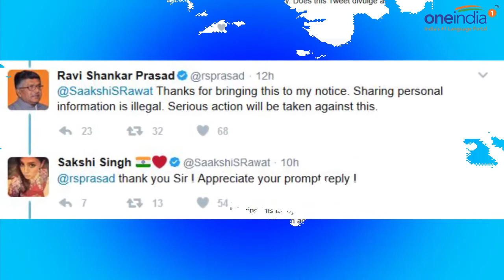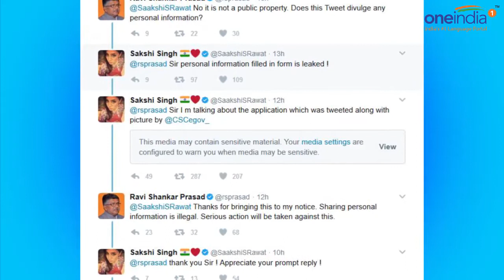Aadhaar card details of MS Dhoni leaked, wife Sakshi complains | Oneindia News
MS Dhoni and family's Aadhaar card details leaked, Sakshi complains. Aadhaar card information of each Indian is supposed to be kept a secret. But a blunder has been made by the CSC e-governance Services India Ltd. The CSC e-governance Services through twitter handle tweeted a picture in which MS Dhoni’s fingerprints are getting scanned. They also tweeted a screenshot of the cricketer’s Aadhaar card application form, which Dhoni’s wife Sakshi complained about, tweeting to the Union Law & Justice and Information Technology minister, Ravi Shankar Prasad. MS dhoni's wife Sakshi Dhoni complained about the entire privacy breach. She wrote on her Twiter handle, is there any privacy left? Information of adhaar card including application is made public property disappointed. However, the minister quickly owned up the situation and tweeted that he would get to the bottom of the situation.